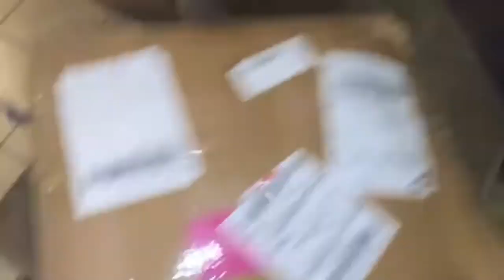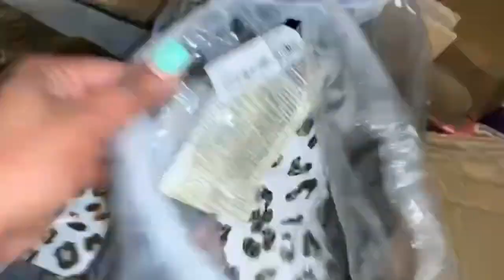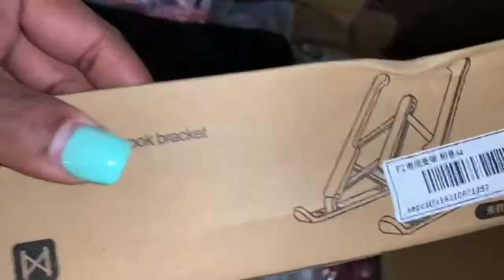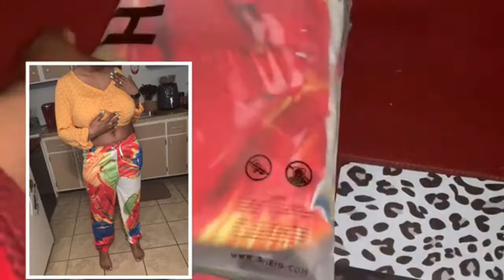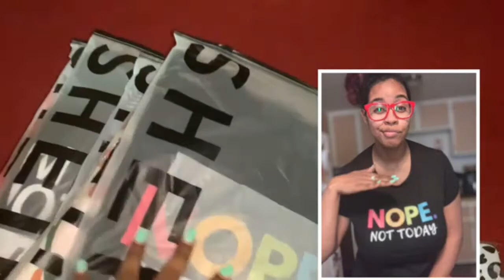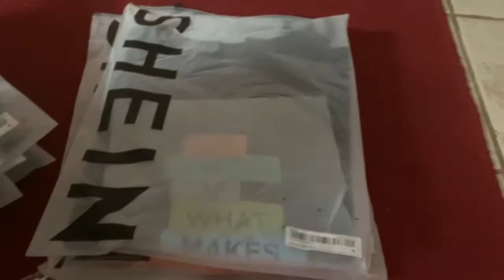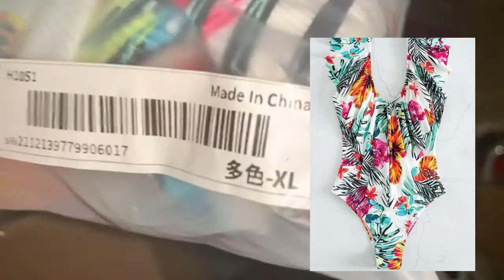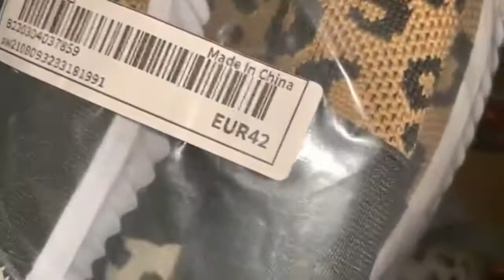ASMR SHEIN HAUL | SHEIN CLOTHING HAUL | CLOTHING TRY ON HAUL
Welcome back to another video. In today's video, Mrs. Amaechi is hosting a ASMR and I am co-hosing.

ASMR SHEIN HAUL | SHEIN CLOTHING HAUL | WHAT I BROUGHT FROM SHEIN | CLOTHING TRY ON HAUL | ASMR

Use this code to get started today.